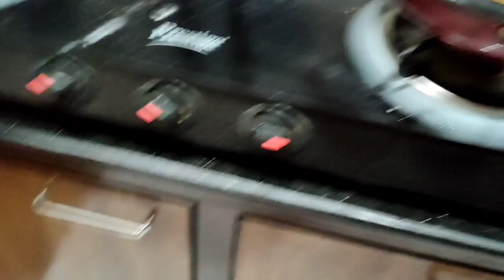Cream chicken recipe | Daily blog | episode -92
Cream chicken recipe | Daily blog | episode -91

m on Instagram as @littlecutiepies2.

_____thank u_____

Indian housewife home blog
Bengali housewife blog
Bangla blog
Bengali cleaning blog
Housewife blog
Indian cleaning blog
Indian housewife blog
Indian housewife
Desi blog
Desi vlog
Bengali blogger
Tuli's lifestyle blog
Sarifa tuli's lifestyle blog